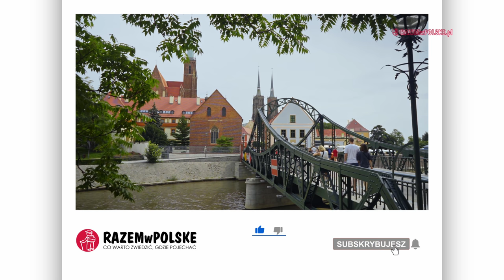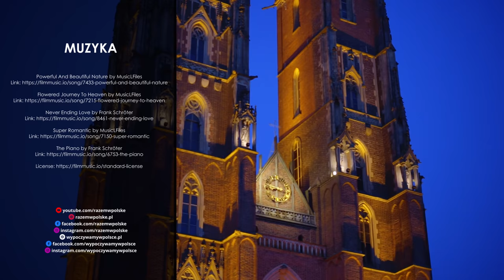WROCŁAW OSTRÓW TUMSKI. CO WARTO ZOBACZYĆ W NAJSTARSZEJ CZĘŚCI WROCŁAWIA. ATRAKCJE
Ostrów Tumski to najstarsza część Wrocławia i od lat jedno z najbardziej klimatycznych miejsc miasta. Rzesze turystów przyciąga autentyczny urok i magia, czy też chęć spotkania miejskiego latarnika, chyba już ostatniego w naszym kraju. To także najbardziej romantyczna część Wrocławia ściągająca zakochanych i spacerowiczów. Jego historia sięga początków państwa polskiego, a najważniejsze zabytki są tylko niewiele młodsze.

00:00 - CO W FILMIE
02:15 - OSTRÓW TUMSKI WROCŁAW
06:53 - SPACER PO OSTROWIE TUMSKIM
10:38 - ARCHIKATEDRA ŚW. JANA CHRZCICIELA WROCŁAW
16:53 - KOŚCIÓŁ NAJŚWIĘTSZEJ MARII PANNY NA PIASKU WROCŁAW

ZOBACZ INNE NASZE PLAYLISTY:

REGIONY POLSKI

Muzyka:
Powerful And Beautiful Nature by MusicLFiles